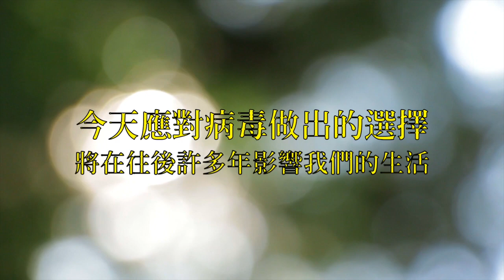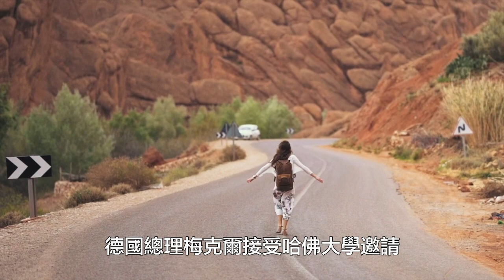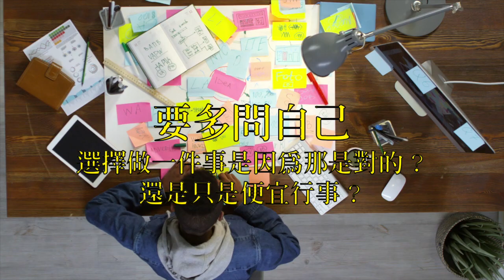後疫情時代來臨，需要更多清醒的馬車夫｜關懷輔導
目前正是這場防疫戰的中場時間，下半場的策略及布局重點其實更重要，許多人都期待疫情逐漸控制後，可以更有效率地復甦經濟並恢復正常生活。然而更多觀察家認為，世界已經回不去，我們正進入所謂的後疫情時代。

以色列歷史學家、《人類簡史》作者尤瓦爾．赫拉利認為，今天應對病毒做出的選擇，將在往後許多年影響我們的生活。

深祈世上更多執政掌權者也能陸續加入清醒馬車夫俱樂部，在未來的冒險旅程攜手合作，共創多贏。

《宇宙光六月號雜誌》清醒的馬車夫/葉貞屏老師